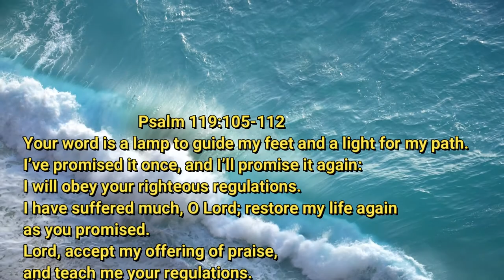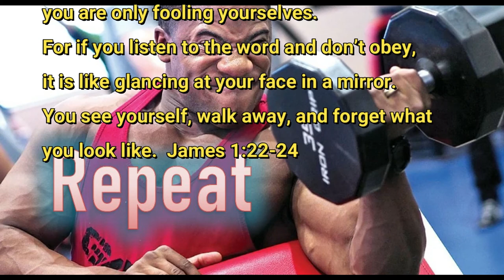7 9 20 Repeat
Get yer memory workin!